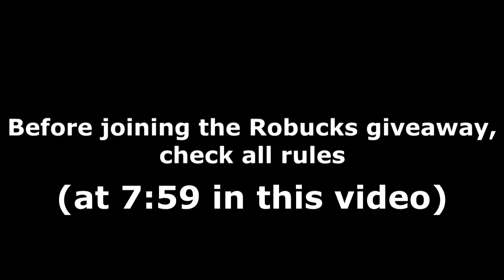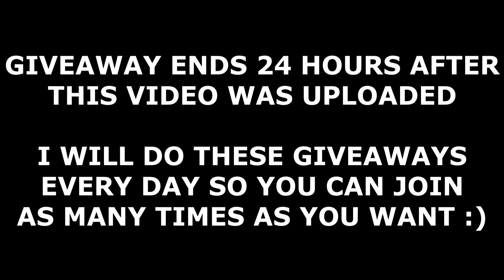ALL FLAG WARS CODES! (January 2022) | ROBLOX Codes *SECRET/WORKING*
All new secret/working Flag Wars codes (by Scriptly Studios) with gameplay and a daily Robux giveaway! The codes are part of the latest January 2022 update and give you free snowflakes and cash!